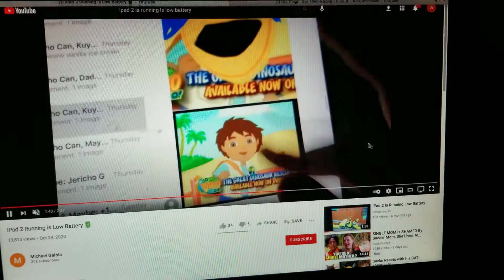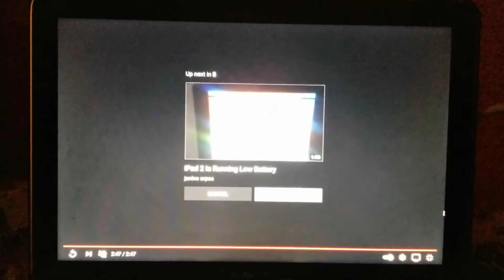Go Diego Go